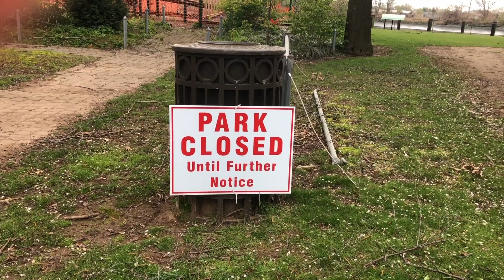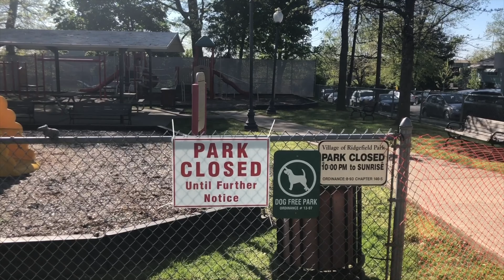Forgotten Days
During the COVID-19 quarantine, I wrote a song and captured video footage of closed parks, stores, salons, restaurants, etc.  In the future, will we remember these "Forgotten Days?"